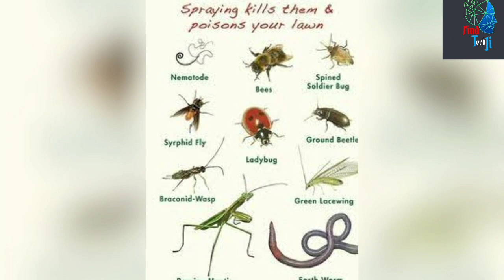கொரனோ அடுத்து வேட்டையாடும் வெட்டுக்கிளிகள்/Locusts hunting in the wake of Corono virus in tamil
கொரனோ அடுத்து வேட்டையாடும் வெட்டுக்கிளிகள்...
Locusts hunting in the wake of Corono virus...

       Our Sincere thanks:

                  Voice by:
           M.G.Gowsika devi
                  Editing by :
             G.Harshini sree
                  Creator by:
             S.Thamaraikani
like our videos, share ur frnds and comments.
🙏follow us @findtechji for